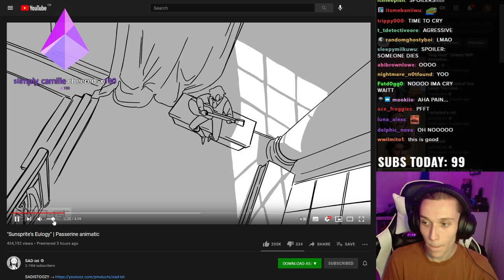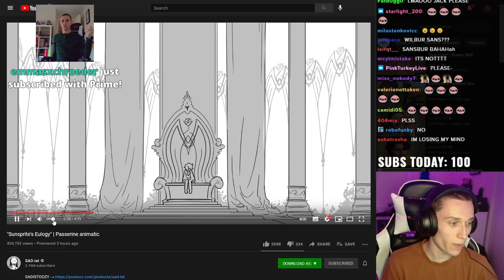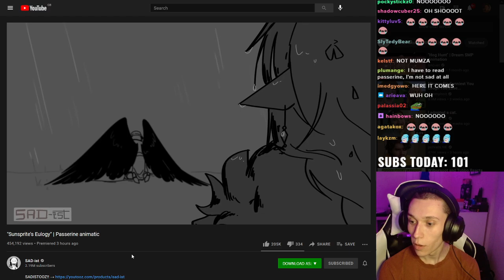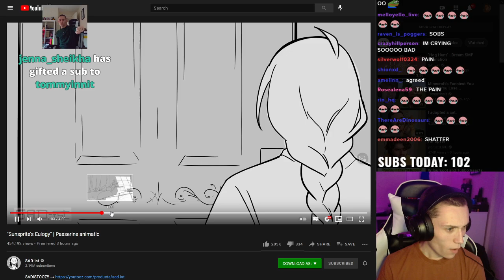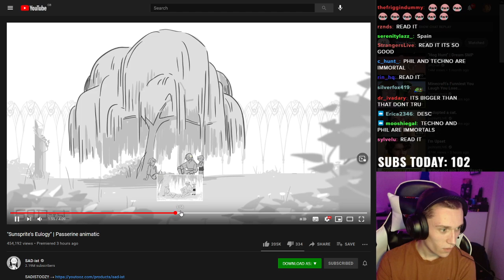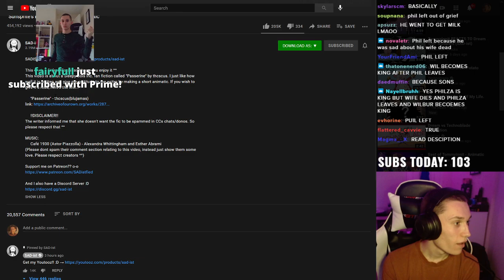Jack Manifold REACTS To SAD-ist NEW Animation "Sunsprite's Eulogy"!